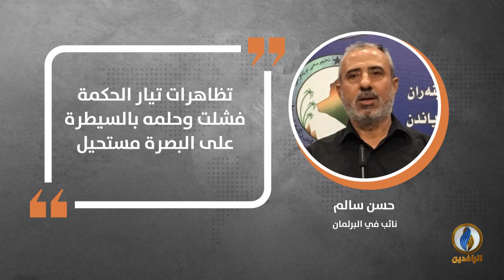في دقيقة .. أبرز التصريحات الصحفية ليوم الأحد